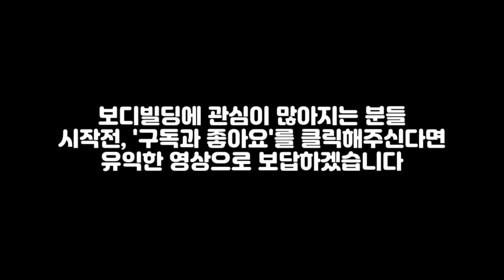1999 미스터 올림피아, 보디빌딩 역사상 가장 치열한 라인업